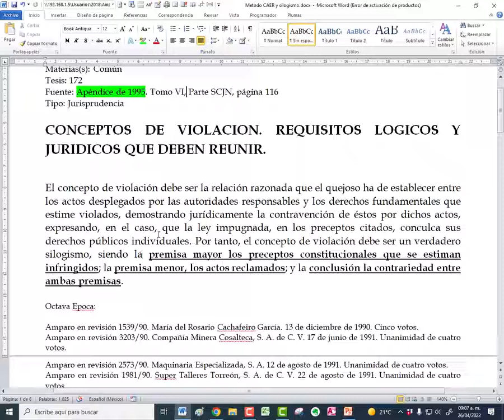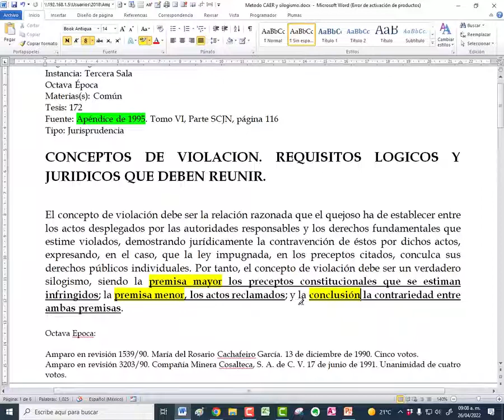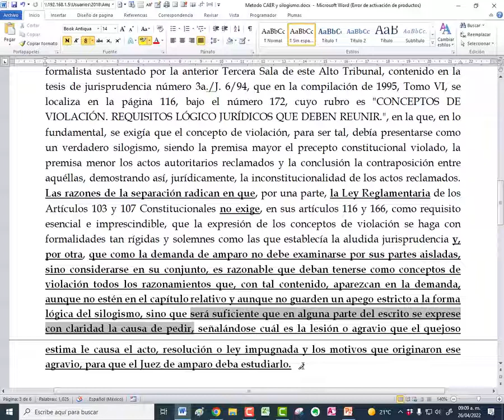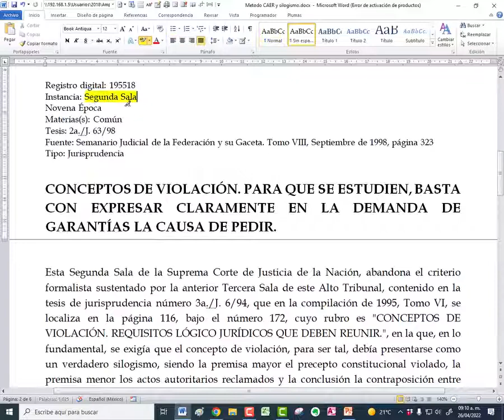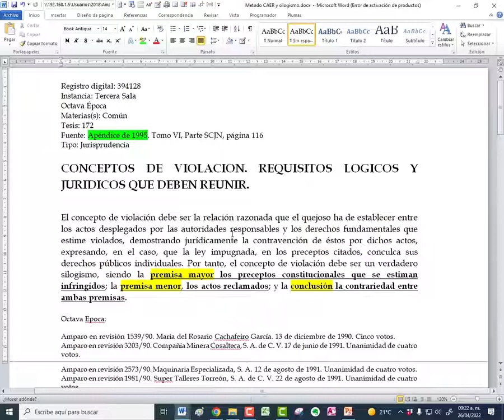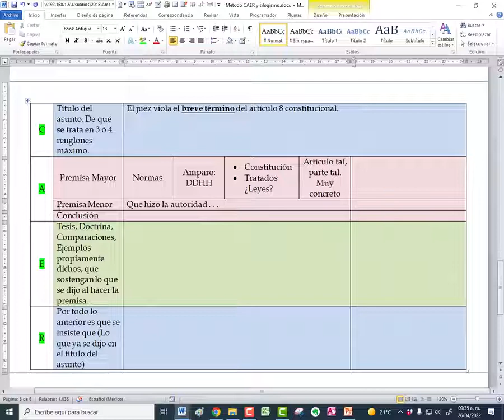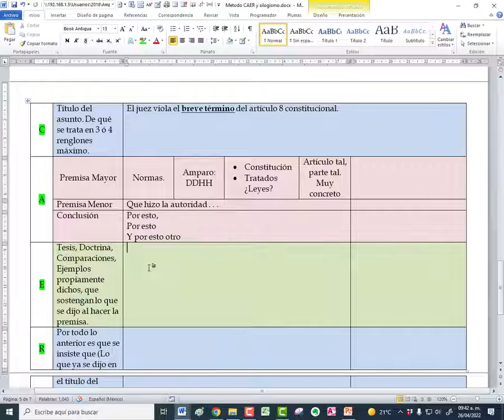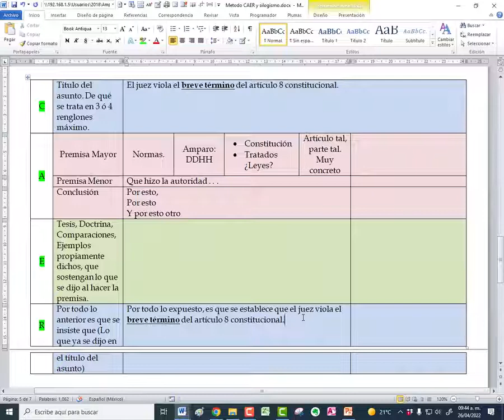Cómo hacer conceptos de violación. El metodo CAER y el silogismo para elaborarlos.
Elabora tu concepto de violación de manera fácil y ordenada. Método explicado paso a paso que sirve a principiantes como a expertos. Éxito